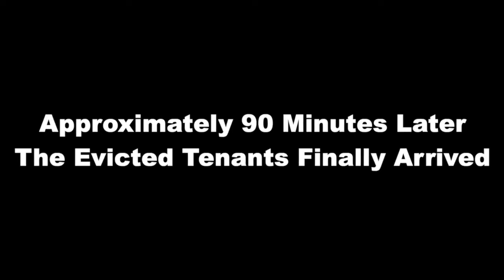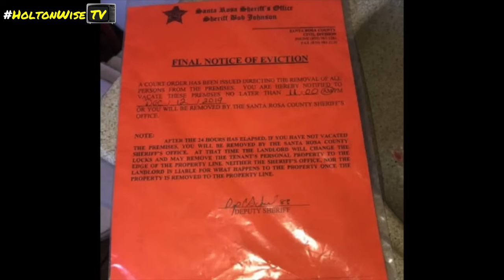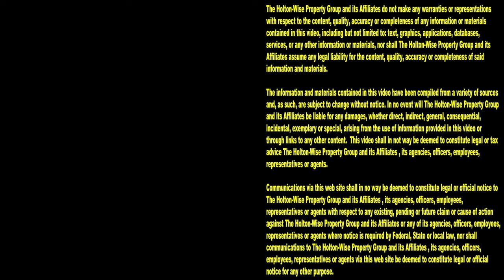Section 8, Squatters, Evicted Renters & Live Evictions Caught on Tape | Tenants From Hell 280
Do you ever wonder what it's like to be a Section 8 landlord? Do you enjoy watching people get evicted? Do you want to know what Section 8 tenants are really like? During the 280th episode of The Tenants From Hell Show, the HoltonWiseTV team is presenting viewers with a compilation of footage that will answer those questions and much more. On HoltonWiseTV you'll see everything from live eviction footage, to squatters refusing to leave, to tenants who won't pay their rent, to Section 8 investors doing what they've got to do to make money.